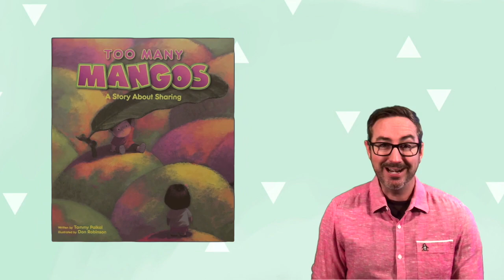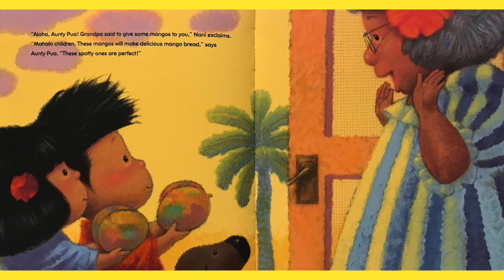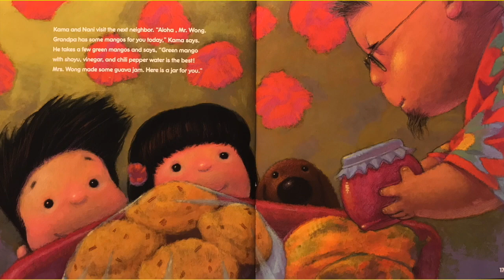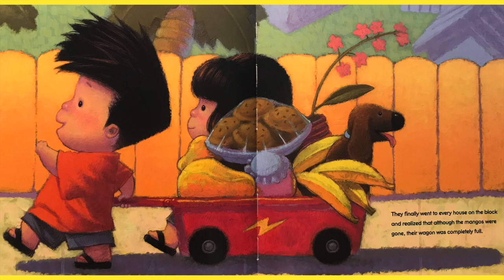TOO MANY MANGOS: A STORY ABOUT SHARING by Tammy Paikai | Story Time Pals | Kids Books Read Aloud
BestKidsBooks TOO MANY MANGOS (A Story About Sharing) by author Tammy Paikai & illustrator Don Robinson, KidsBooksReadAloud by your pal Vernon!

Publisher :  Island Heritage; 10/18/09 edition (November 17, 2009)

Join your pal Vernon as he reads aloud an endearing story of friendship and sharing! Based on the author's childhood experiences, Too Many Mangos is the story of two young Hawaiians, Kama and Nani, who help their grandpa pick mangos from the giant mango tree. They pick large, small, ripe, half-ripe, and even green mangos. But this time, they've picked too many, so it's time to load up the wagon and share the tasty treats with friends and family. Along the way, they show young readers the many ways to enjoy the treasured island fruit, and introduce their friendly neighbors around the block. Read along as Vernon reads out loud to kids a beautifully illustrated book with a great life lesson, "Too Many Mangos (A Story About Sharing)" by Tammy Paikai!

Opening animation by : Leah Santucci